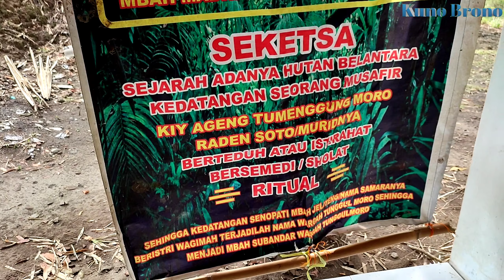Lagi Viral Makam Mbah Subandar Prajurit Majapahit Di Jaga Ular Besar Bisa Jadi Manusia Di Mojokerto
Tempat makam keramat ini berada di Desa. Kuto Porong. Kec. Bangsal. Kab. Mojokerto. Jawa Timur